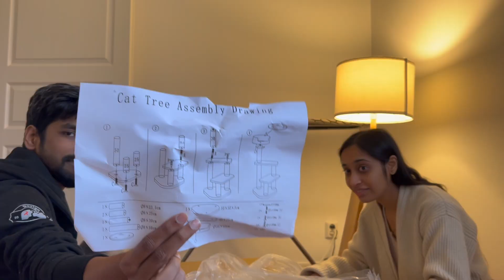I have a DOUBT! HindiVlogs 140